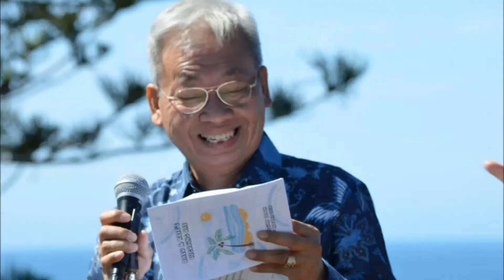D&K Wedding - 2015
Our wedding at Peregian Beach. Thank you Clem & Leanne for your wonderful support; Lisa and Brooke for your continuous help; Jono for being such a wonderful guitarist; Danielle for the last minute bouquet; Glenda Aus Mum for your beautiful "3 minute" words; Ibu & Bapa for your neverending love and support; Mas Pandu for your love and for taking the videos; Mia, Angela, and Ryan for such great emotional and practical support; Mba Dee for being such a great coordinator; and Lauren and Phillip for such beautiful pictures. To everyone, thank you for coming and your support. xo